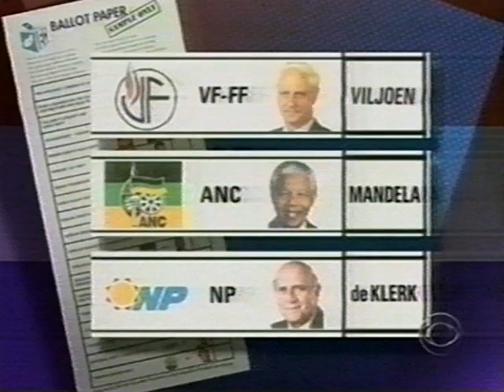Freedom Front, IFP, common ideals [1994]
Political violence may have obscured the fact that the vast majority of South Africans, black and white, want to vote, and, in the end, that has drawn in political leaders all across the spectrum. They have misgivings about one another and about democracy, but they don't want to wind up as the odd-man-out.

Mangosuthu Buthelezi: "We cannot kill to establish democracy. Stop this killing..."

Constand Viljoen: "It will be good for the country not to tamper with the Zulu nation."

doggie: "Woof! Woof!"

He is a conservative white Afrikaner. The general who led South Africa's armed forces when Apartheid policies made the white man king. But, he has lots in common with this black Zulu chief who fought Apartheid, and who, only today, launched his campaign after long boycotting next week's election.

: "I did this for you. For your children."

Both leaders have a deep fear of Nelson Mandela and concern that elections will mean a loss of power and identity for the people they represent.

: "If you apply the one-man-one-vote majority rule, you very often get tyranny and opression, and this is what we are afraid of."

Retired general Constand Viljoen is a reluctant politician urging whites to talk before they fight. He has contempt for extremists who have already taken up arms. Viljoen's Freedom Front party appeals to Afrikaner farmers who have a passion for the land.

This rich land has been prized and fought over by South Africans for centuries. White settlers and their children, now only 15% of the population, today control more than 75% of South Africa's land.

Viljoen: "I love this land, I'll defend this land with every little bit of blood I have in myself."

Seven million Zulus live in the fertile Natal province - too many people on not enough land. But, even in Apartheid, their leader, Mangosuthu Buthelezi, had a handsome seat of government and status running a separate Zulu homeland

: "We want autonomous regions, because that is the only way in which the people of this region will be happy."

: "What's this down here?"

Happiness has been scarce in the Natal province, where burnings, beatings and political murder are common. In KwaMashu, five houses of Nelson Mandela supporters were burned the day we were there.

Rather: "Political intolerance led to arguments, led to fights, then led to the houses being burned down."

Phumla Alpman: "I dunno how we get down here, really."

: "Well, I think we just keep going, no?"

: "And if there snakes?"

Phumla Alpman, a peace monitor, led us to a truck where two Buthelezi supporters were burned to death. That may have provoked the house burnings, she says.

"The black community has been through a lot of pain, and for them not to want change is quite strange."

The smallest victims of political strife end up at refugee centers. One-month-old Nomfundo [sp?] is without his mother - she went mad when their house burned and was hospitalized.

The children repeat an English phrase from a Mandela speech.

"Peace in our land."

For Chief Buthelezi, who feared the demise of his Zulu homeland in the new South Africa, for General Viljoen, who wants his grandchildren to grow up in the new South Africa - for both, in the end, it seemed better to take a chance on future risks than cling to the certainties of the past.

: "Reelection after a period service will depend on what..."

Both will still fight for separate black and white homelands, each for his own reason, but they'll fight as potential allies in the new South African government.

So, Zulu Chief Buthulezi's name and picture will be added to the ballot. The Inkatha line will be pasted on below 18 other parties including the Soccer Party and the KISS party - "Keep it Straight and Simple."

Now, Buthelezi's there, along with Constand Viljoen, Nelson Mandela and President de Klerk - all taking a chance on a multiracial democracy. Connie?

: "Dan, you just spent a week in the country, and from what we've been hearing these past few days, all sides are coming together. Is that the reality or will it be different story after the election is over?"

: "Could be a different story after the election's over. Here's one way to look at what's happening in South Africa: They have had (although many in South Africa don't like to admit it) a low-intensity civil war going on for a very long time - a lot of killing still going on there and has been for seemingly forever. Now, the question is whether after the election is over, whether this low-intensity civil war continues, and if so for how long, and does it, could it balloon into a full-scale civil war of the sort Angola has had. Doesn't have to be - you look at Zimbabwe, what used to be Rhodesia, everybody thought there'd be a civil war there forever, hasn't turned out to be the case - whites and blacks get along very well in Zimbabwe.